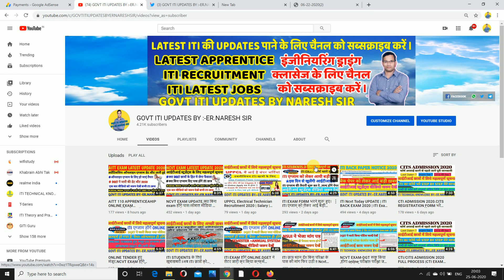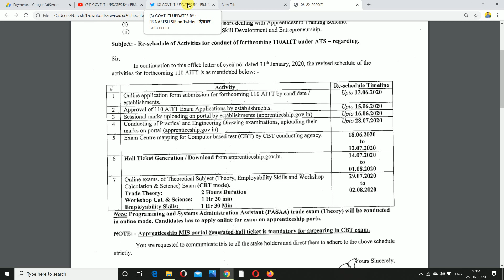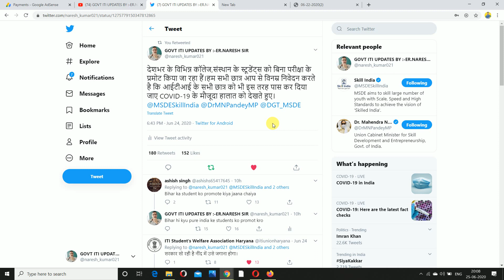बिना परिक्षा पास के लिए ITI विद्यार्थी करें ये जरूरी काम।Social Media के द्वारा पहुँचाये अपनी माँग ।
*बिना परिक्षा पास होने के लिए ITI विद्यार्थी करें ये जरूरी काम*

*Social Media के द्वारा अपनी मांग DGT तक पहुँचाये हमारे साथ*

*सभी विद्यार्थी जल्दी देखलो और ज्यादा से ज्यादा विद्यार्थीयो के पास ये जानकारी पहुँचाये ।*

*आपके सहयोग की बहुत ज्यादा जरूरत है ।*

NCVT EXAM UPDATE.क्या बिना exam होंगे पास।सोशल मीडिया के द्वारा अपनी मांग DGET तक पहुँचाये मेरे साथ।

ITI Ncvt Today UPDATE | ITI Exam date 2020 | ITI Exam kab hoga | ITI Time table 2020 | ITI Exam Notice

SOCIAL MEDIA LINK:-@DGET_MSDE, @DrMNPandeyMP,@MSDESkillindia

iti online exam test
iti sarkari result
iti exam
iti exam 2020
ncvt mis time table 2019